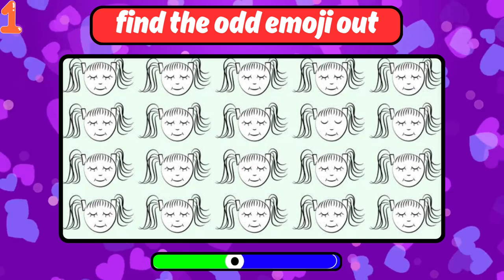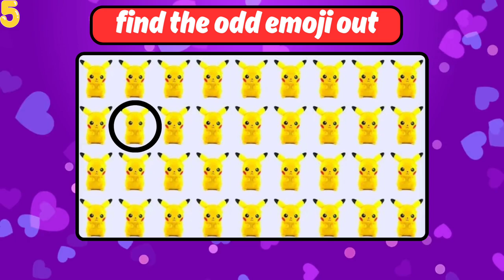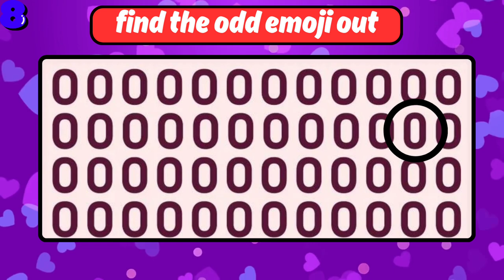Find the odd emoji out challenge || emoji quiz || easy, medium, and hard levels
emoji find the odd one out
odd emoji challenge
emoji odd one out